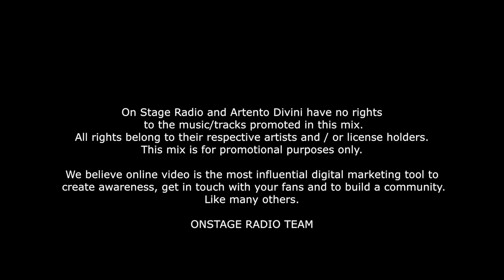Artento Divini Onstage Radio 097 Vocal Edition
Every Monday Onstage Radio LIVE: 20:00 - 21:00 CET

Tracklist:
00. Intro [00:00]
01. Omnia ft. Danyka Nadeau - For You [Garuda] [01:00]
02. Cosmic Gate & JES - Fall Into You [WYM] [03:19]
03. Markus Schulz & Christina Novelli - Symphony of Stars (Markus Schulz Festival Mix)[Coldharbour] [07:12]
04. Andrew Rayel & HALIENE - Take All Of Me [In Harmony] [10:24]
05. Adip Kiyoi feat. Amy Kirkpatrick - Moth [Suanda - Voice] [13:27]
06. Jody 6 - Coming Down (Saad_Ayub Remix) [Flashover] [17:02]
07. Eximinds & TH3 ONE - Sansara [Garuda] [20:03]
08. Assaf & Cassandra Grey - All Of You [A State Of Trance] [22:20]
09. Nifra ft Seri - Edge of time [Coldharbour] [25:47]
10. Ferry Corsten, Nevve - Freefall (DIM3NSION Remix) [Flashover] [29:36]
11. Leon Somov & Justinas Jarutis - Before You (Anske Remix) [Coldharbour] [32:45]
12. Bertello & Neil Bronson feat. Lorela - Cant Get Over [Suanda - Voice] [36:48]
13. Markus Schulz - We're the light (Artento Divini remix) [Coldharbour] [39:36]
14. Adam Beyer, Bart Skils - Your Mind (Artento Divini Festival edge) [CDR] [42:59]
15. Cosmic Gate feat. Foret - Need to feel loved [WYM] [46:29]
16. Super8 & Tab feat. Izzy Warner - Lungs [Armind] [50:22]
17. Luke Bond feat. Tyler Graves - Left Of Us [Armind] [53:15]
18. Somna, Sheridan Grout ft. Linney - Love Runs Out [Garuda] [56:42]
19. Ben Gold vs Armin van Buuren - Anatac Shivers (Artento Divini Mashup) [59:36]
20. Markus Schulz JES - Calling For Love (DRYM Remix) [Coldharbour] [01:03:09]
21. Avao & Clara Yates - Windowpane [Reaching Altitude] [01:06:48]
22. Sean & Xander - Need You Now [Black Hole - Trance] [01:09:42]
23. Artento Divini ft Ankit Sharda - Bengaluru [Who’s Afraid Of 138?!] [01:13:19]
24. Arctic Moon feat. Shuba - Cool In My Disaster [Who's Afraid Of 138?!] [01:16:22]
25. Adip Kiyoi, Christina Novelli - Carousel [Suanda] [01:21:42]
26. Eric Senn feat. Cassandra Grey - Misconception [In Harmony] [01:24:29]
27. JES - Ghost (Solis & Sean Truby Remix) [Magik Muzik] [01:29:08]
28. Mark Sherry, Christina Novelli - Lighting Fires [Magik Muzik] [01:33:49]
29. Jase Thirlwall feat. Victoriya - Dust [Who's Afraid Of 138?!] [01:38:18]
30. Quadraphonic - I Can Feel Your Love (James Cottle Remix) [Armada] [01:42:58]
31. Joel Hirsch & HALIENE - Run To You (Giuseppe Ottaviani Remix) [A State Of Trance] [01:47:20]
32. Solis & Sean Truby X Ultimate and Katherine Amy - Stand By You [Garuda] [01:50:35]
33. Gareth Emery, Christina Novelli - Congrete Angel (ReOrder Remix) [Garuda] [01:54:20]